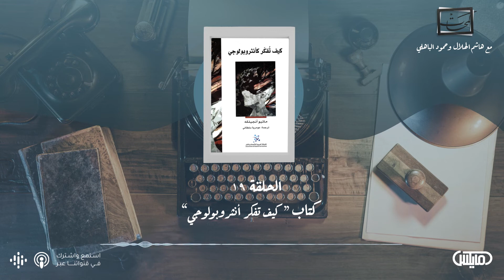كتاب كيف تفكر كأنثروبولوجي - فيلم (The Count of Monte Cristo)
تناولنا في هذه الحلقة كتاب كيف تفكر كأنثروبولوجي الذي يوضح أهم مفاهيم علم الأنثروبولوجيا وهو علم دراسة الإنسان بشكل طبيعي وحضاري واجتماعي.

للمؤلف: د.ماثيو أنجليكه، من ترجمة: عومرية سلطاني

كما تناولنا فيلمًا يصور أحداث رواية الكونت مونت كريستو التي حصلت في فترة مضطربة من تاريخ فرنسا بعد أن تخلصت لتوها من حكم نابليون..